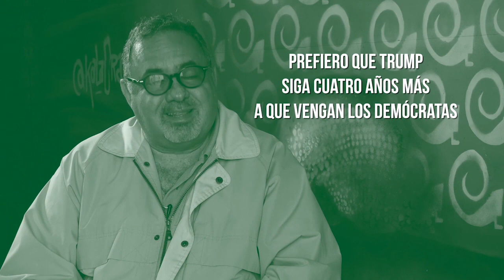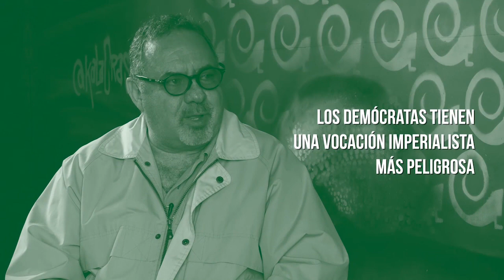"Preferiría cuatro años más de Trump, a que vengan los demócratas": Rodríguez Gelfenstein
Según el Magister en Estudios Internacionales, Sergio Rodríguez Gelfenstein, para la humanidad es más conveniente que Donald Trump sea reelecto como Presidente de Estados Unidos en 2020. En esta entrega de 'Cara a Cara' con Clodovaldo Hernández, el experto asegura que la alternativa demócrata se caracteriza por una política exterior mucho más agresiva, peligrosa y de corte imperial, que el proteccionismo bajo el cual se abandera el partido republicano.